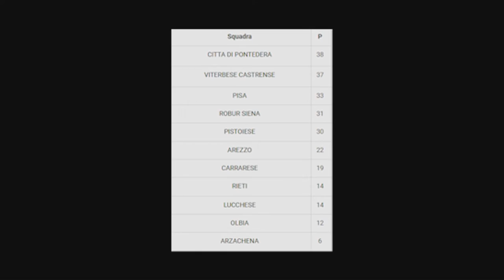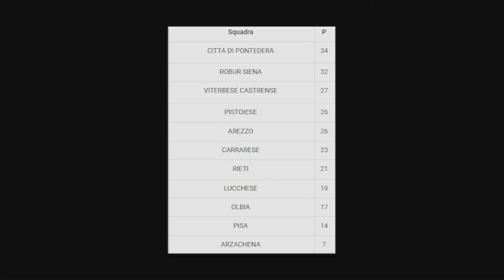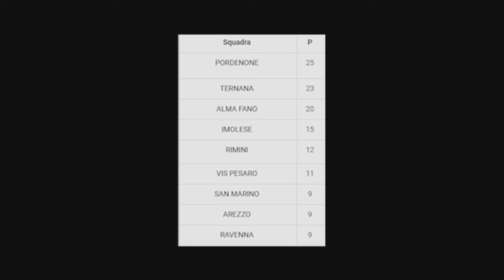Mondo Amaranto, puntata del 13-03-2019